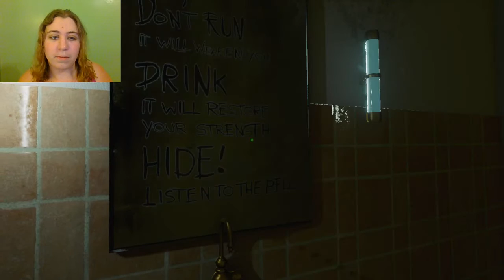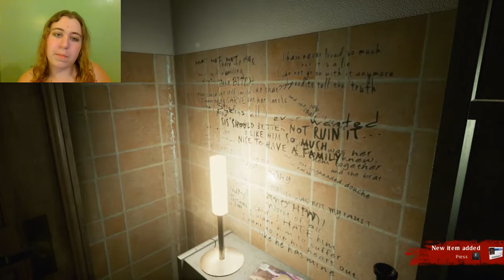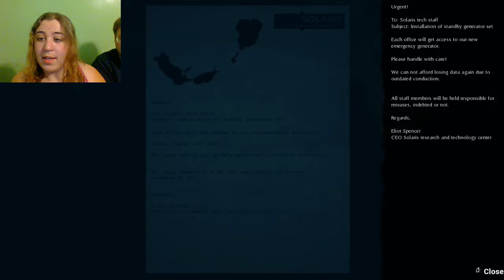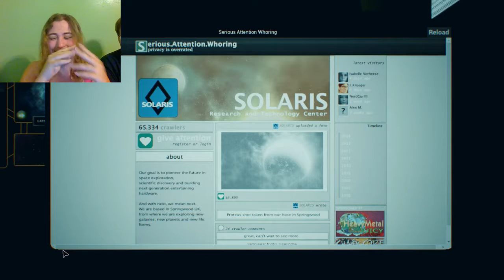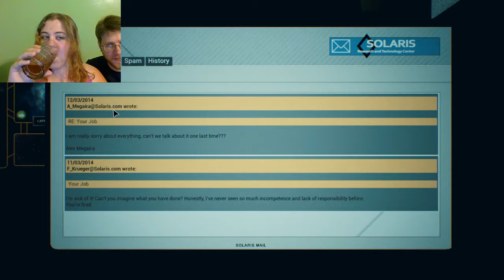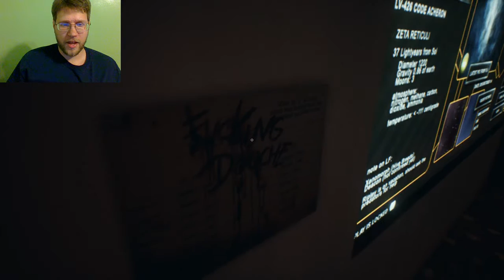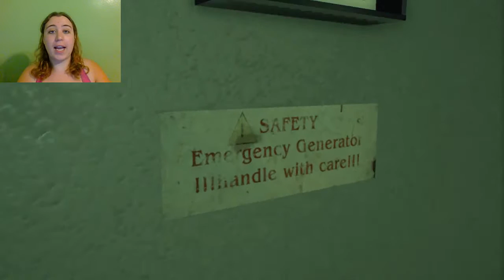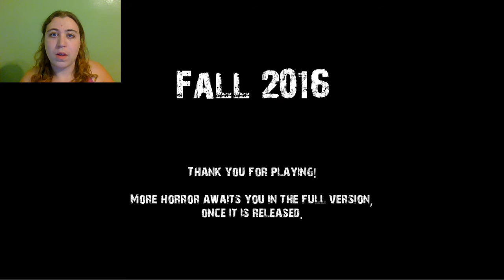The Last Look: Demo (The Booby Crisis)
Alice is a 30 year old woman who awakes in a skanky bathroom, and must solve some puzzles to escape. Later, she has a booby crisis.